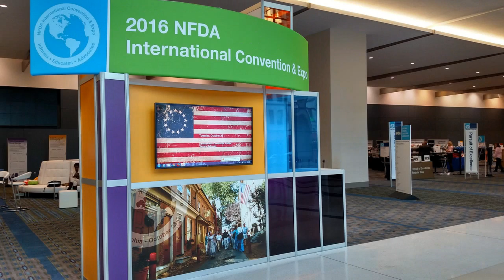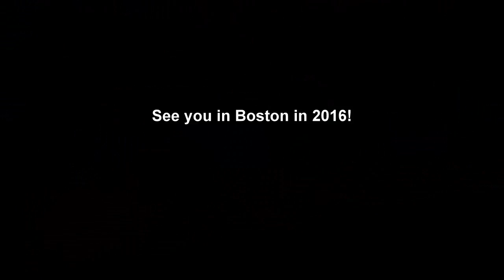NFDA Floow Vehicles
The 2016 NFDA Show in Philadelphia, PA - All the standard Funeral Vehicles on the show floor by all the coach builders.